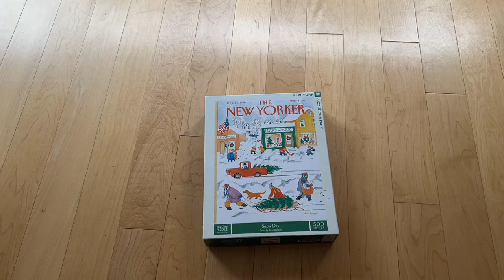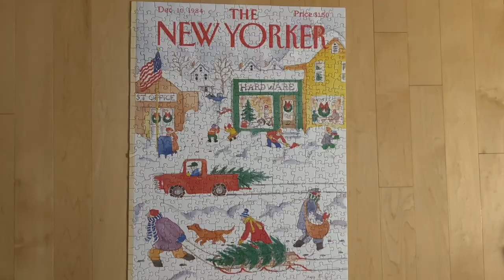The New Yorker Christmas Puzzle Speed Build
The New Yorker cover Snow Day by Anne Burgess
500 Piece Jigsaw Puzzle Speed Build and Timelapse